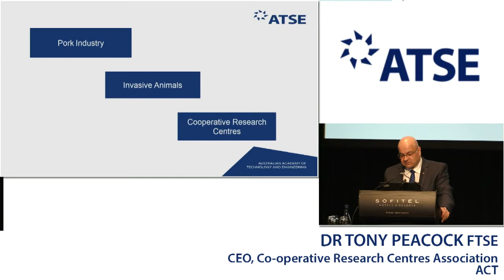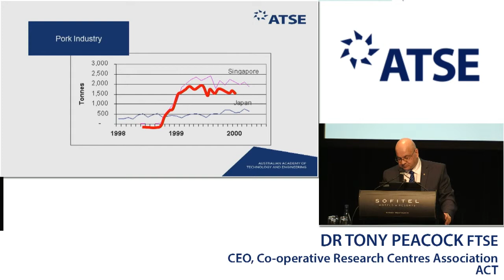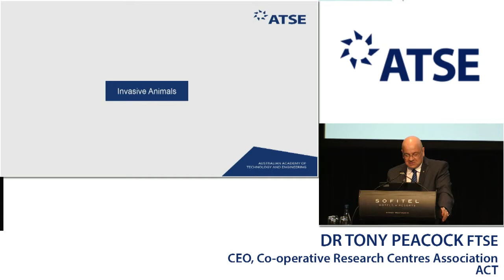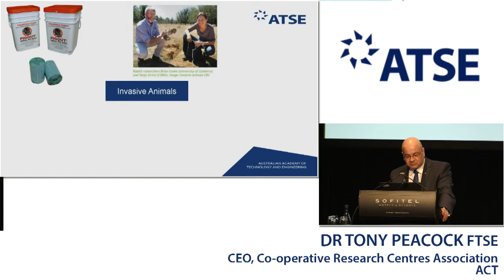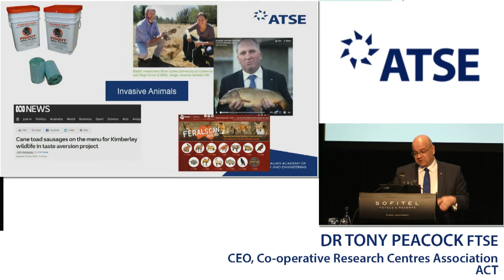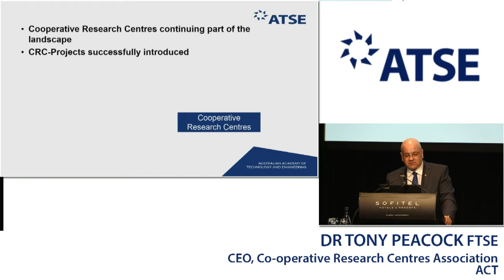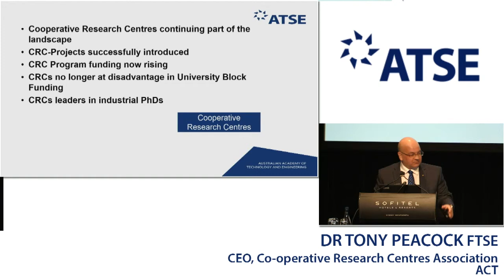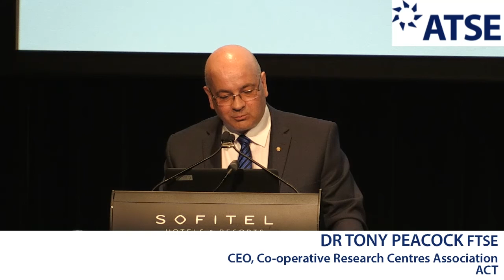ATSE 2017 New Fellow: Dr Tony Peacock FTSE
Dr Peacock is an Adjunct Professor at the University of Canberra as well as leading the CRC Association as its CEO. He was previously CEO of the Pest Animal Control CRC and the Invasive Animals CRC after heading the Pig R&D Corporation. He plays a critical role in the CRC program, raising its profile, providing support for existing centres and proponents of new proposals, communicating with governments and the broader community on CRC issues and the innovation and education systems in general. He has played a major role in improving collaboration between industry, universities and research organisations.